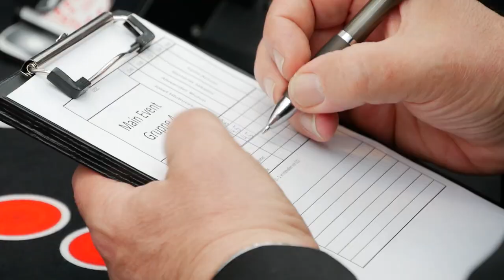German Dealer Championship 2023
An der ersten German Dealer Championship im Casino Schenefeld nahmen vom 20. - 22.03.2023 insgesamt 22 Croupiers aus 11 staatlich konzessionierten Spielbankgesellschaften teil. An zwei Wettbewerbstagen  traten die Dealerinnen und Dealer in verschiedenen Disziplinen der klassischen Casino-Spiele Roulette und Black Jack gegeneinander an.

Der Schenefelder Dealer Tobias Hellberg holte den Heimsieg und sicherte sich zusammen mit dem Zweitplatzierten Jun Kimura aus NRW die Qualifikation für die European Dealer Championship, die im Juni 2023 in Brüssel stattfindet.

Die Gewinner*innen:

Main Event (Roulette & Black Jack)
Platz 1 – Herr Tobias Hellberg (Schleswig-Holstein)
Platz 2 – Herr Jun Kimura (Nordrhein-Westfalen)
Platz 3 – Herr Josef Hlubucek (Sachsen-Anhalt)
Platz 4 – Frau Irini Tatidou (Baden-Württemberg)

Side Events:
Best Chipper & Best CardHandler – Frau Sylvestra Kowalczyk (Sachsen-Anhalt)
Best Pushing Stacks – Herr Mario Matta (Berlin)
Best Cutting – Herr Oleksander Perets (Hamburg)
Best Mathematician – Herr Temin Joguncic (Baden-Württemberg)
„Luck Looser“ – Frau Anita Jovanova (Niedersachsen)